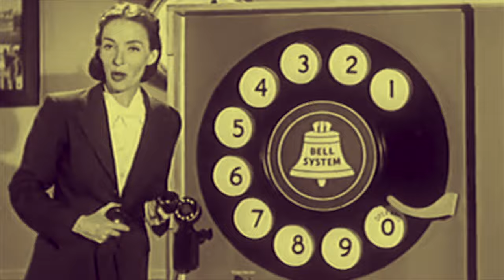Black Heino - Alexa!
"Alexa!" aus dem neuen Black Heino-Album "Menschen und Maschinen" (VÖ: 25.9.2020)